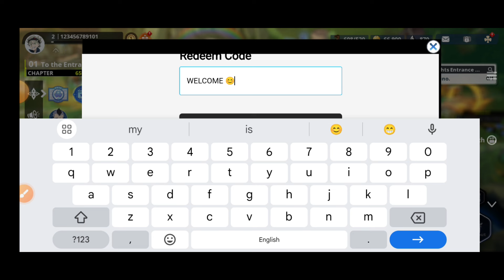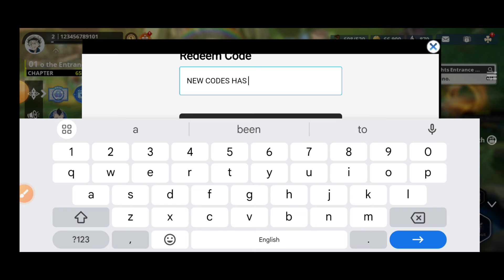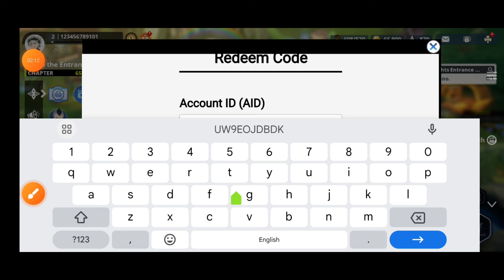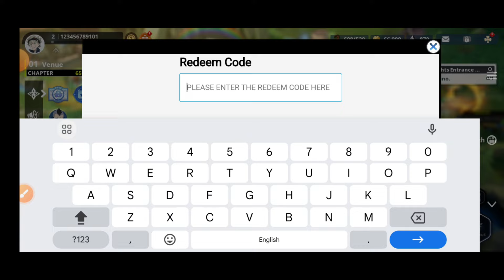*NEW NOVEMBER* BLACK CLOVER M REDEEM CODES 2024 SEPTEMBER |BLACK CLOVER M CODE